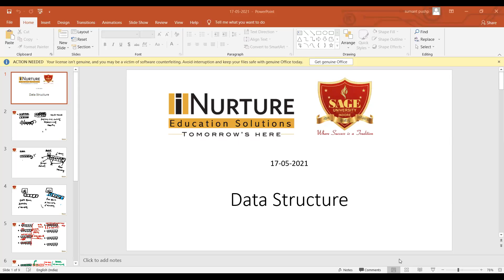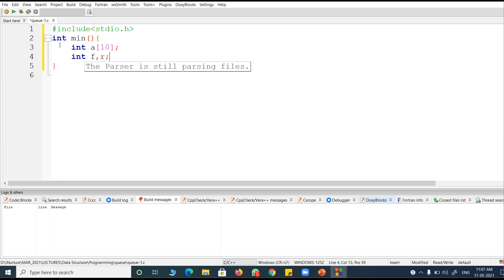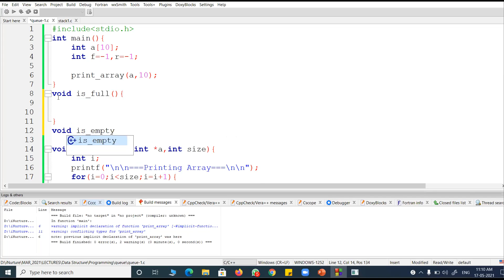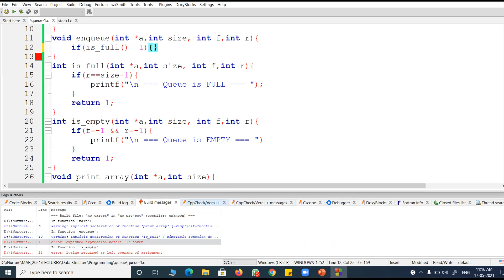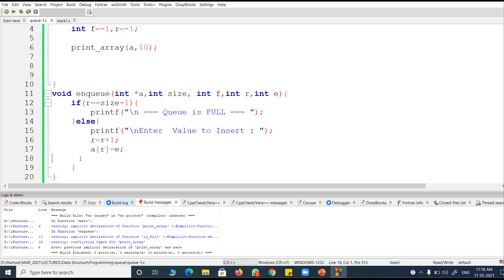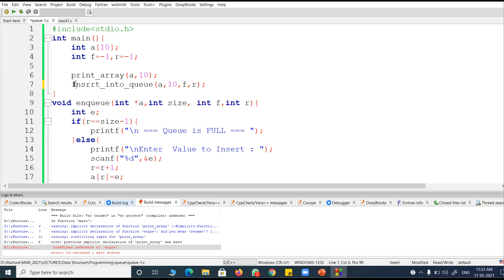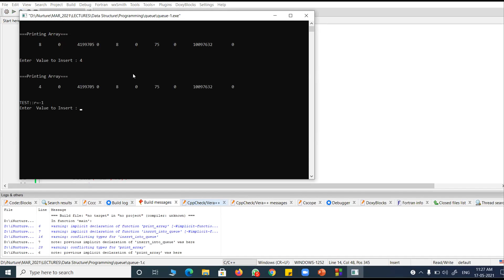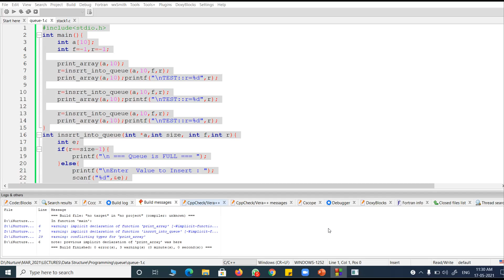DS : 17-05-2021 : QUEUE : PART II